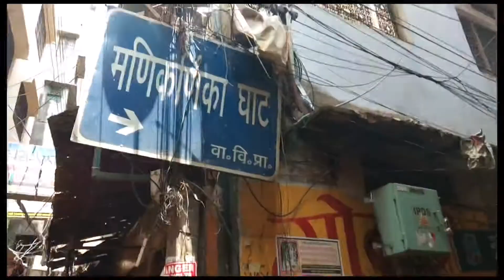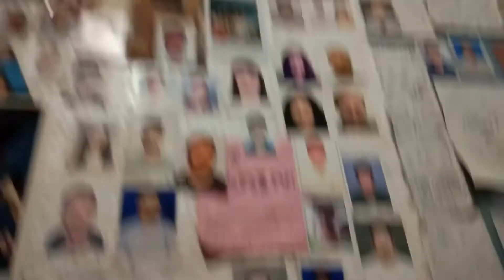Blue Lassi, Manikarnika Ghat, Varanasi 2018